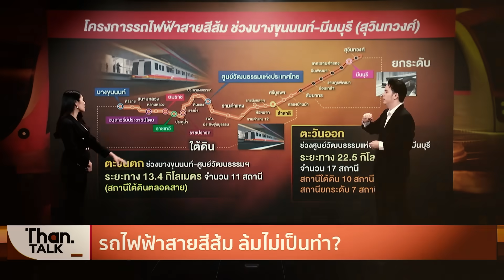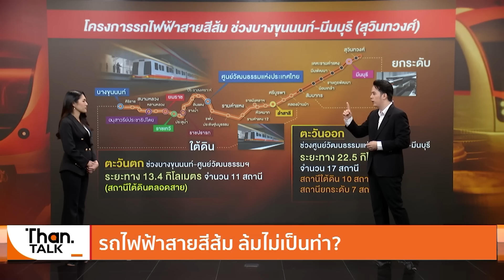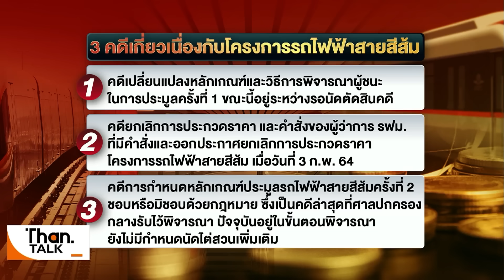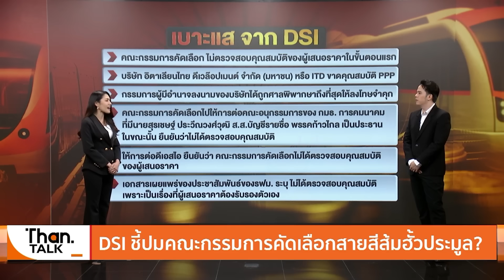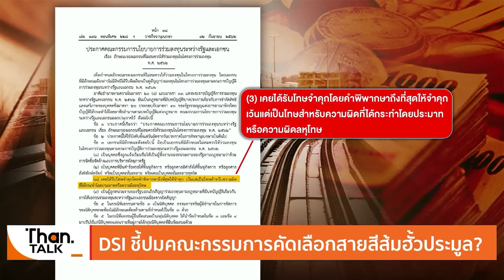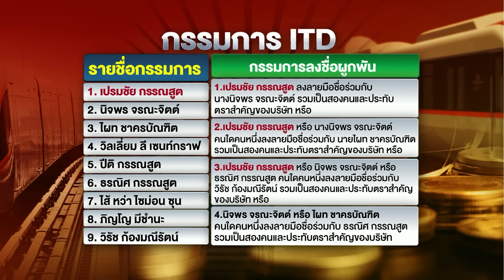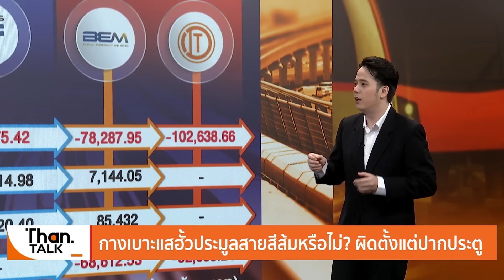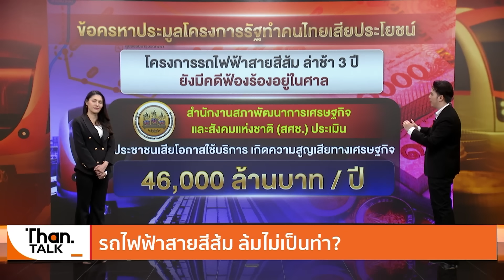รถไฟฟ้าสายสีส้ม ส่อฮั้วประมูล DSI สั่งลุย | THANTALK | 27 ธ.ค. 66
“ดีเอสไอ” พบพิรุธประมูลสายสีส้ม สั่งคมนาคม-รฟม.สอบ พบ คณะกรรมการคัดเลือก ประมูลรถไฟฟ้าสายสีส้ม ไม่ตรวจสอบคุณสมบัติเอกชน สุ่มเสี่ยงกระบวนการคัดเลือกที่อาจไม่ชอบด้วยกฎหมาย